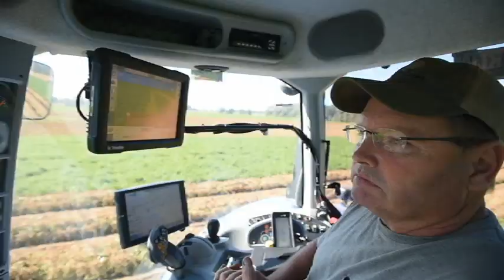We take a look at peanut farming in north Okaloosa County, Florida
University of Florida agriculture extension agent Jennifer Bearden talks about peanut farming in Okaloosa County.